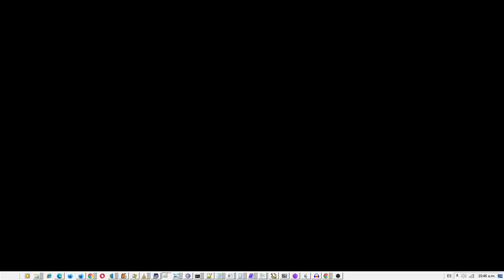HP EliteDesk 800 G1 TWR ATX 24-pin==6-pin -- P2 Small Connector Power Pin Numbers Safe Tabs Down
HP EliteDesk 800 G1 TWR ATX 24-pin==6-pin -- P2 Small Connector Power Supply Pin Numbers Safe Tabs Down

DIY